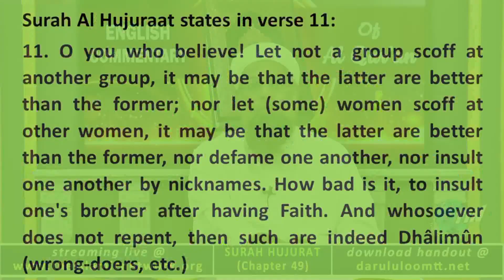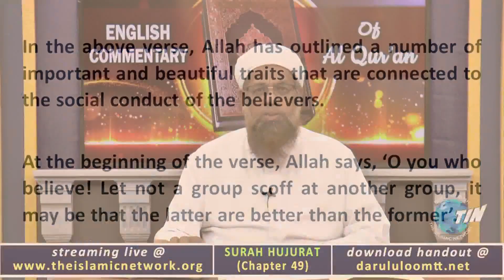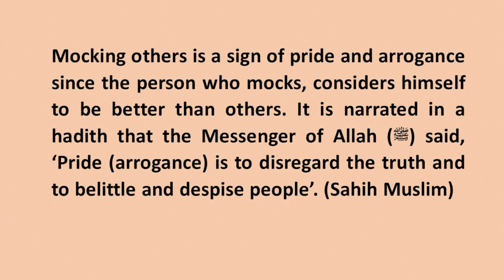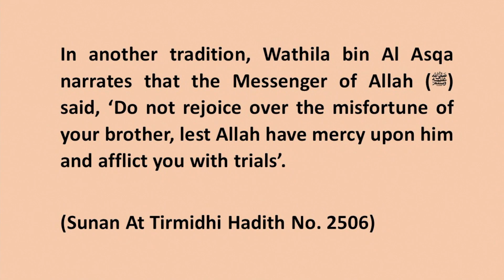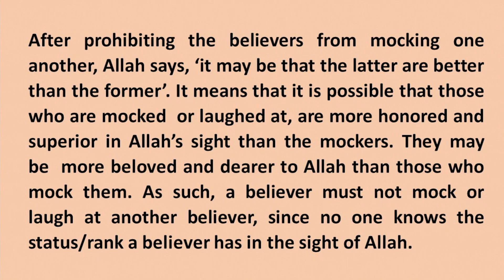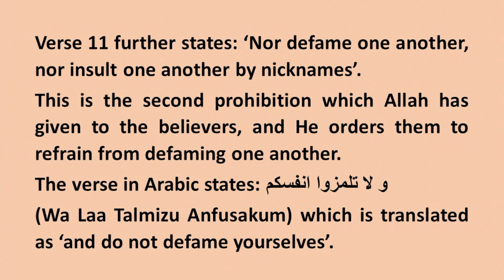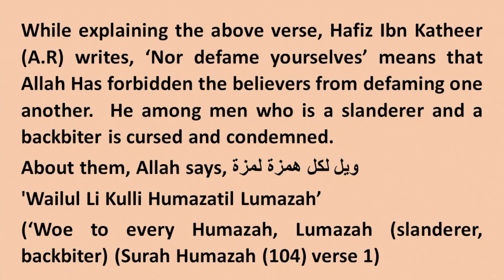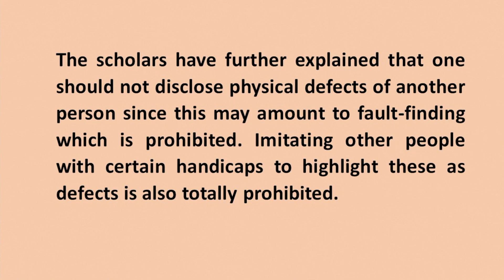Tafseer (Commentary) of Surah Hujurat (Part 6)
English commentary of the Holy Quraan, delivered by Mufti Waseem Khan (Hafizahullah) on the 30th January 2023